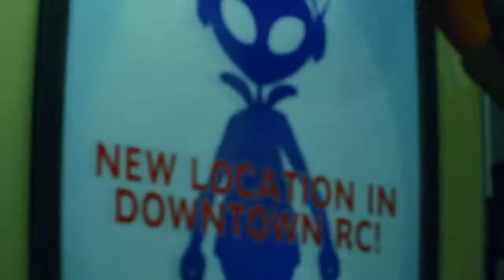RESIDENT EVIL (3) REMAKE Walkthrough Gameplay - part 5